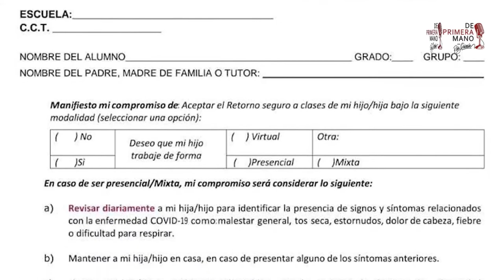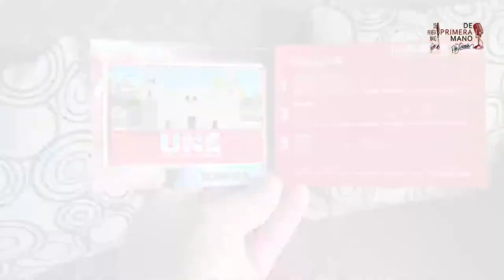Resumen DePrimeraMano 📲 | 12 AGOSTO 2021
Resumen DePrimeraMano 📲

📍Vandalizan Los Bagotes en Hermosillo y 70 colonias se quedaron sin agua
📍Hoy fallecieron 29 personas por COVID y se detectaron 293 nuevos casos
📍Se inaugura en Hermosillo nave industrial de Ford con inversión de más de 100 mdp